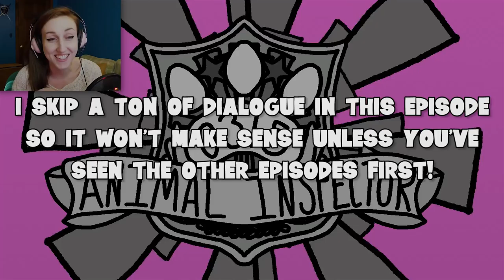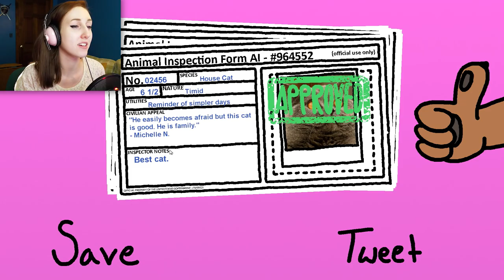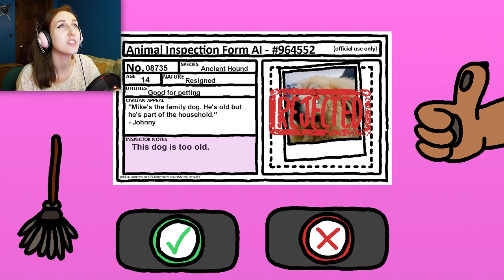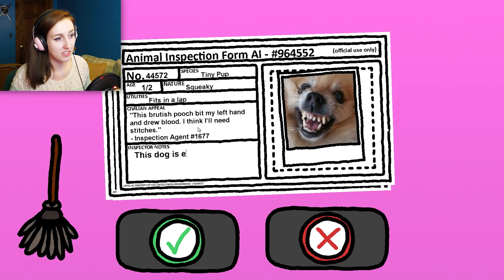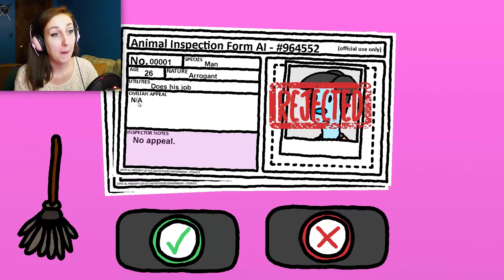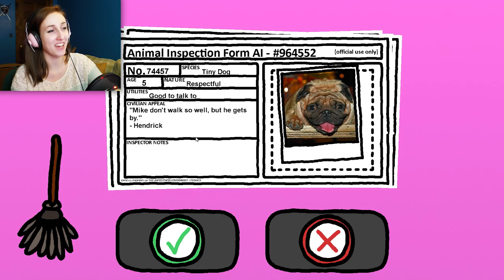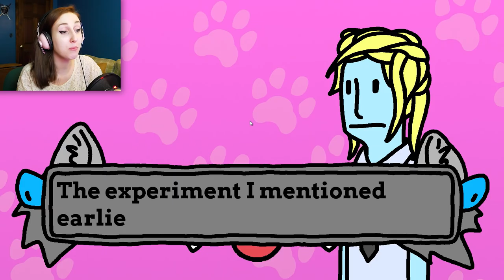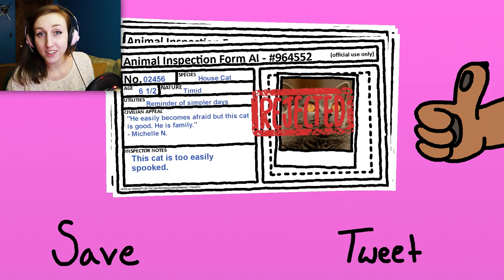SCREW YOU MARTHA | Animal Inspector #3 (FINAL)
That's right, I'm rejecting all of these animals. What are you gonna do about it?!

This recording session was about an hour long so I ended up cutting out a lot of repetitive dialogue from this video. If you haven't seen the first two episodes, it won't make sense!